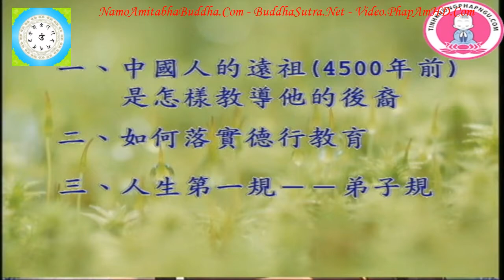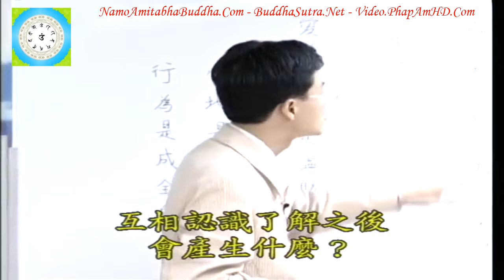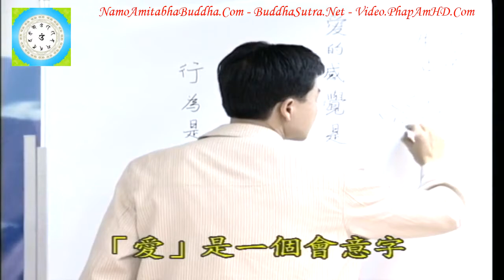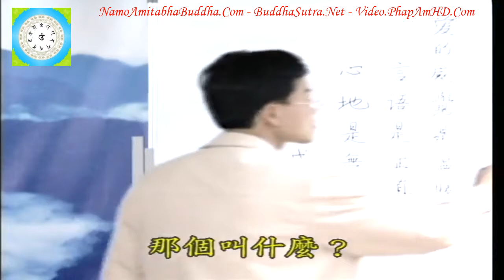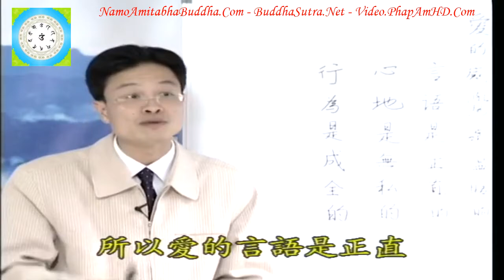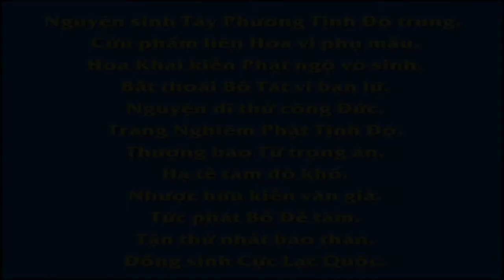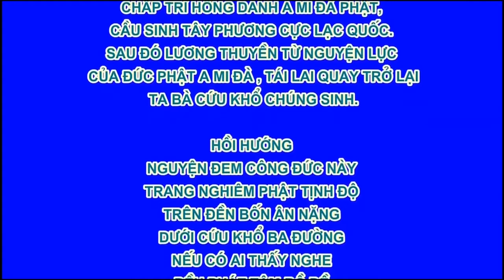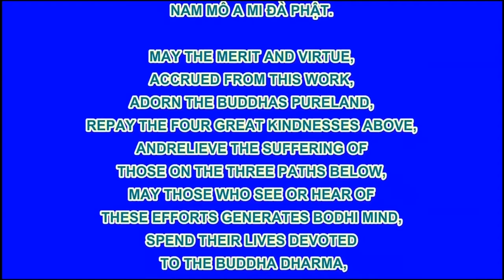Tập 11, Làm Thế Nào Để Trở Thành Một Người Tốt Chân Thật Đúng Như Pháp, Thầy Giáo Thái Lễ Húc